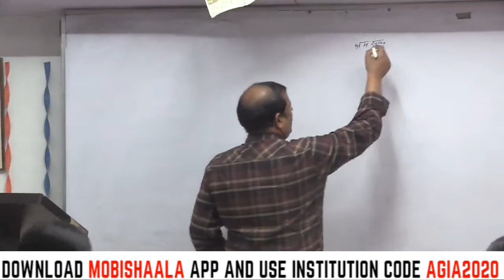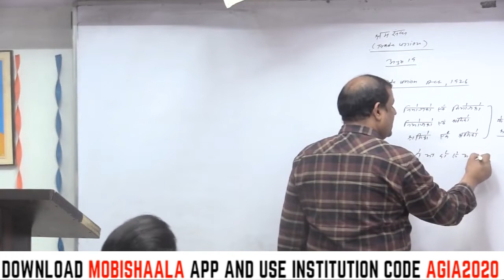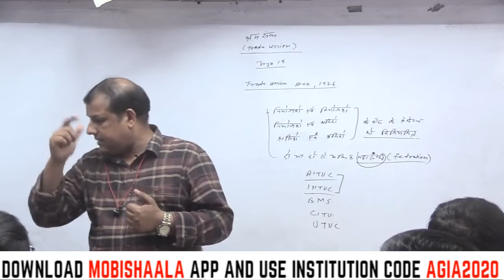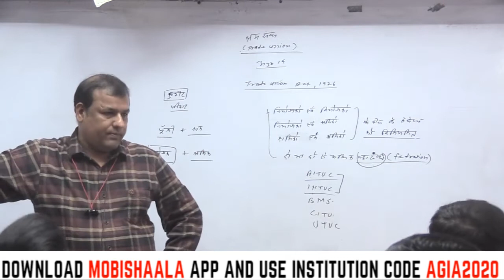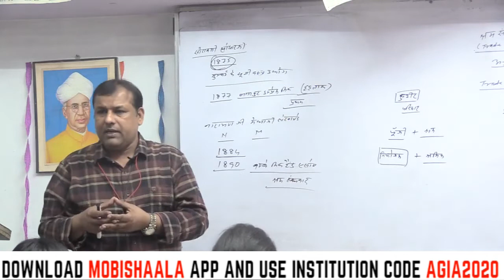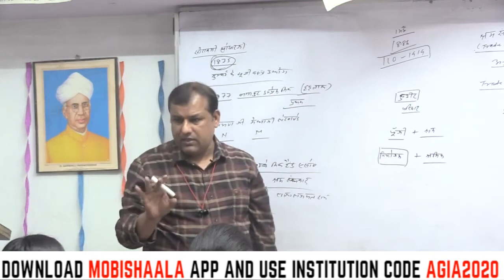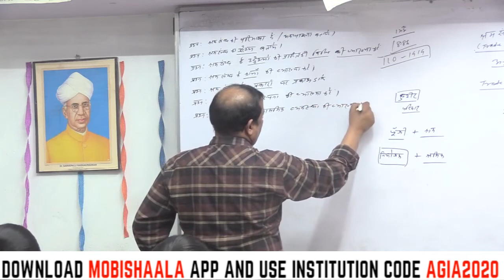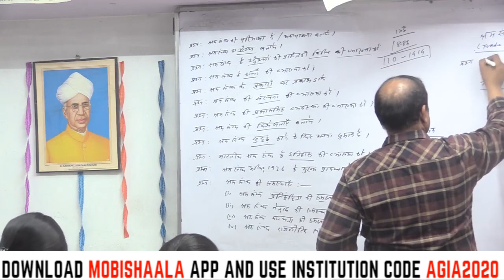BPSC 67th Mains : TRADE UNION- LSW (Opt.) By Dr. Parasnath Sir | Aditya GMC IAS Academy